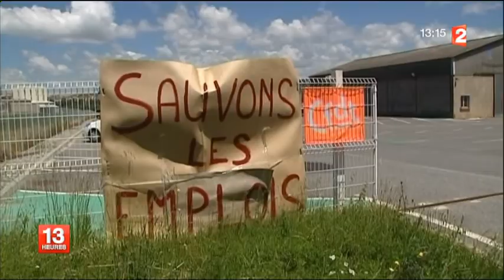Les Frères Spanghero rachètent et sauvent l'Entreprise Spanghéro France2 04-06-13